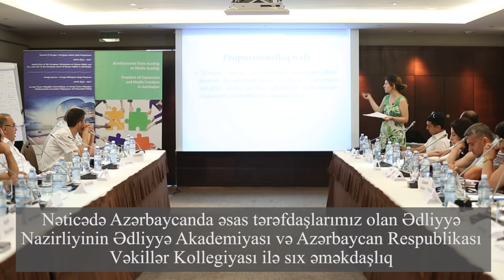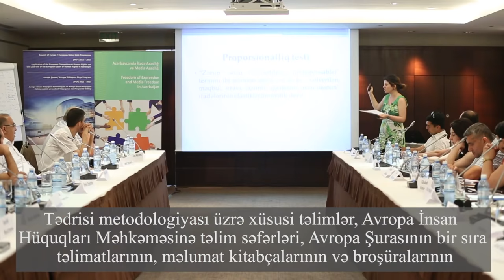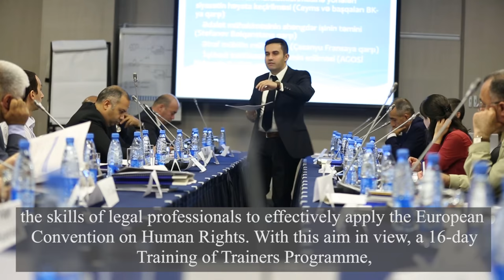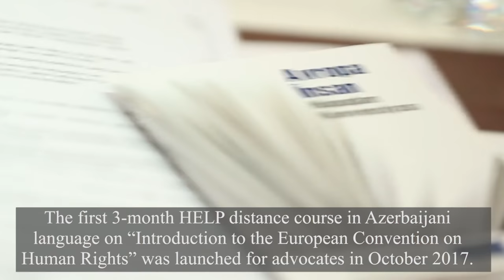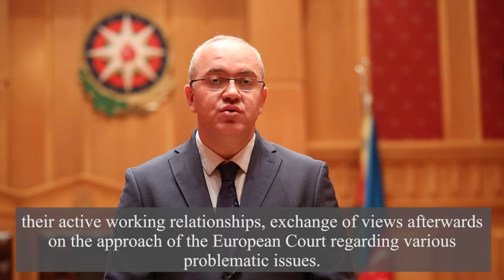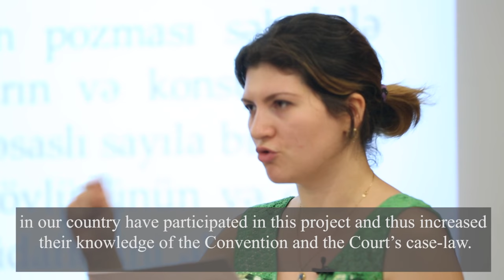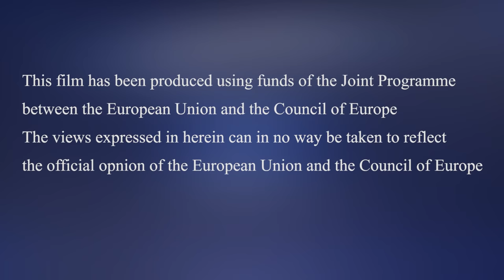AZERBAIJAN: Application of the European Convention on Human Rights and the Court's case-law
Learn about our project in Azerbaijan which aims to improve the role and capacity of the Academy of Justice to train legal professionals;  to enhance the competence of legal professionals to effectively apply the European Convention on Human Rights; to strengthen the capacity of legal clinic of the Justice Academy to provide free legal aid services to women and vulnerable groups,
including submitting the applications to the European Convention of Human Rights.